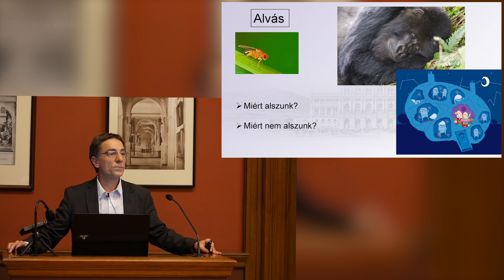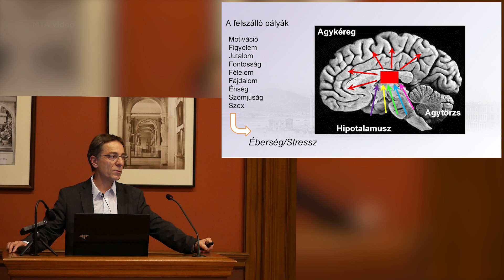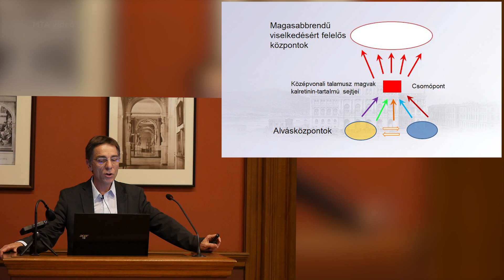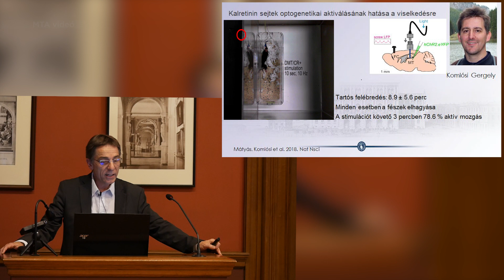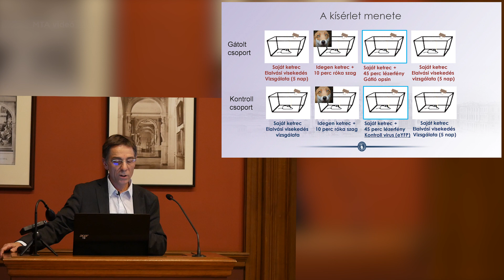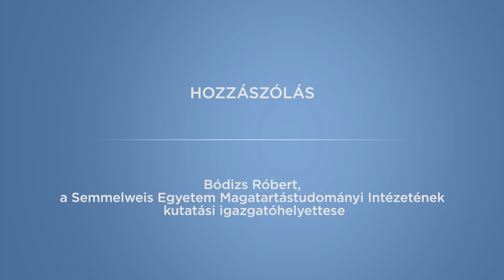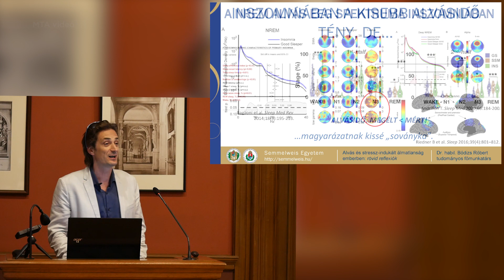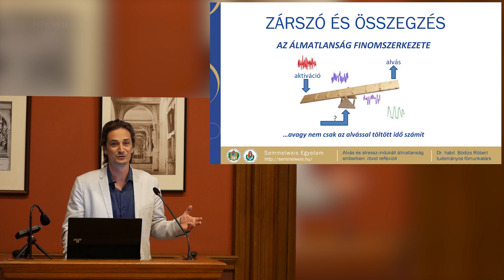Acsády László: Agy, stressz és álmatlanság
Online tudományos előadások az MTA 193. közgyűléshez kapcsolódva.

Acsády László agykutató, akadémikus, a Kísérleti Orvostudományi Kutatóintézet csoportvezetőjének előadása. Majd, Bódizs Róbert, a Semmelweis Egyetem Magatartástudományi Intézetének kutatási igazgatóhelyettese szól hozzá az elhangzottakhoz.